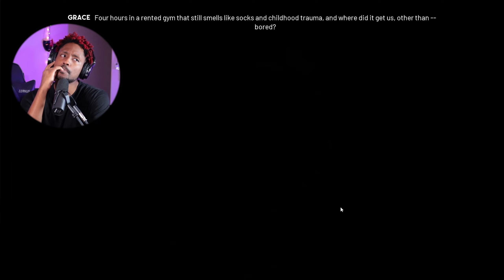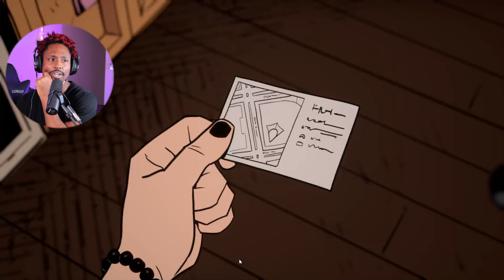Time to Sing! in STRAY GODS: The Roleplaying Musical Full Gameplay Part 1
Gods. Romance. Murder. Musical Numbers?! Play as Grace in a world where Greek Gods live in hiding among us. Change your fate as you draw friends, foes & lovers into song using your powers of musical persuasion to unravel the mystery of the Last Muse's death.